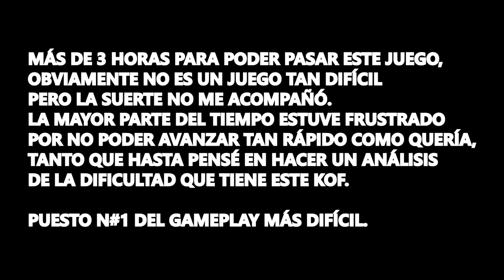KOF '95 GAMEPLAY: COMEBACK DE EQUIPO ENTERO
The King of Fighters '95, nivel-4, team play, Iori Yagami, Terry Bogard, Heidern, arcade, Neo-Geo, Kawaks 1.59, PC, partida comentada.